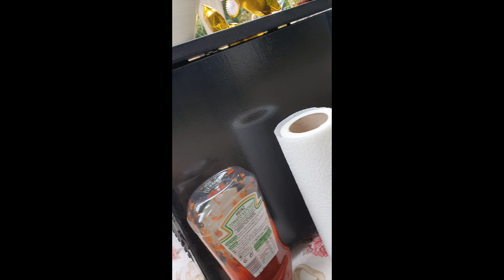THIS IS IT🎂GRANDAD'S B'DAY PARTY! 🍺👑🤗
Hi guys! Come join us on Grandad Nigel B'day bash!😊Wish you were all here!❤️